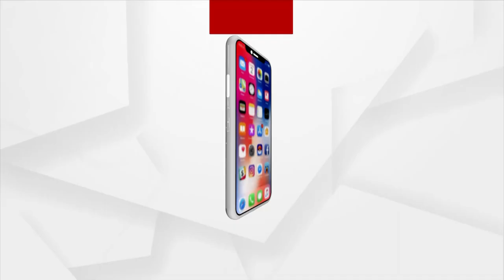ଓଡିଆ ସିନେମା କିପରି ଆଗକୁ ବଢିବ ସେ ବିଷୟରେ ମତ ରଖିଲେ ଅଭିନେତ୍ରୀ ଝିଲିକ